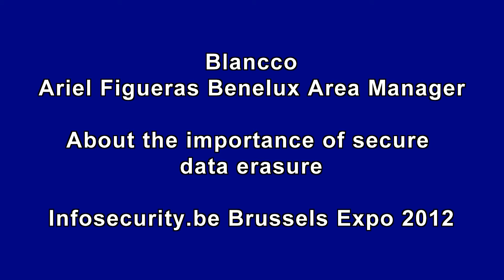Blancco about the importance of secure data erasure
Interview with Ariel Figueras Benelux Area Manager Blancco about the importance of secure data erasure.

Infosecurity.be Brussels Expo 2012